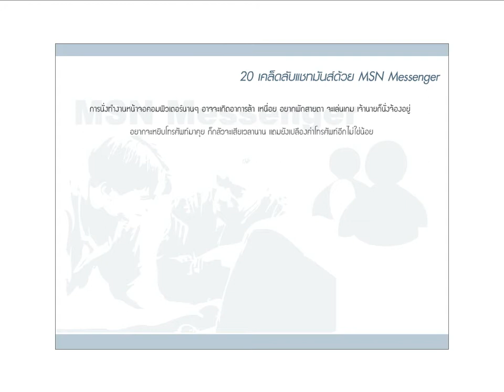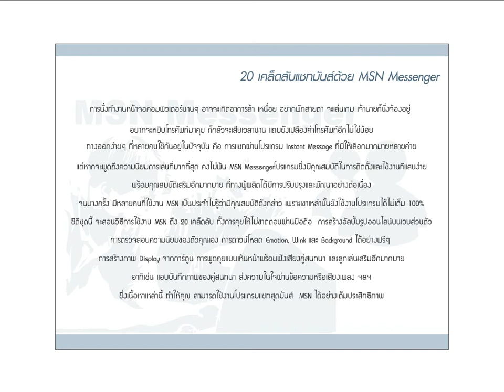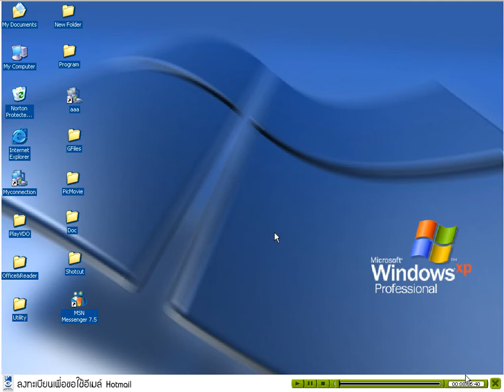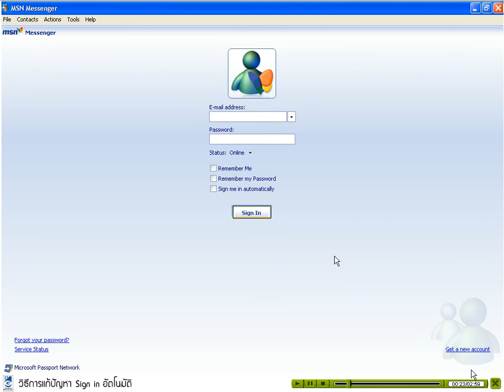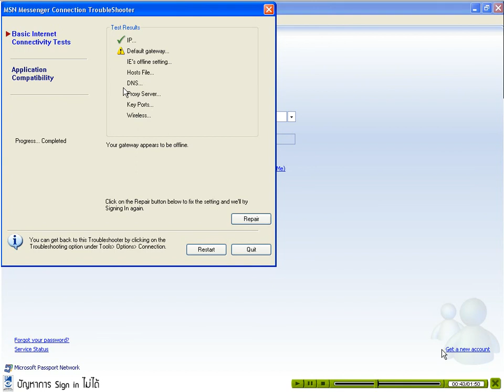20 เคล็ดลับแชทมันส์ด้วย MSN Messenger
20 เคล็ดลับแชทมันส์ด้วย MSN Messenger